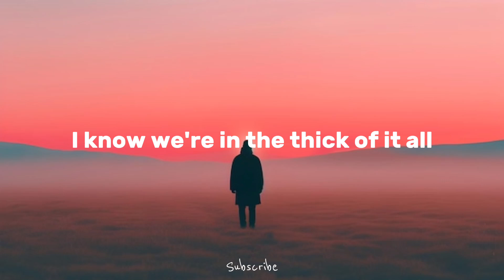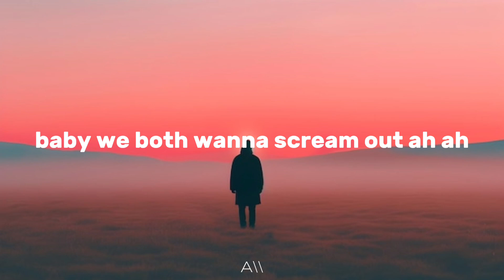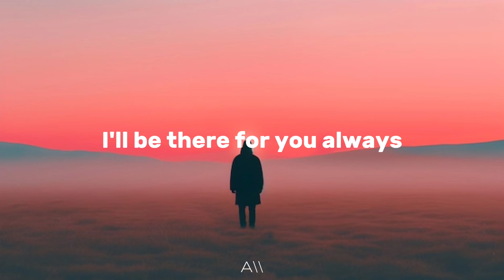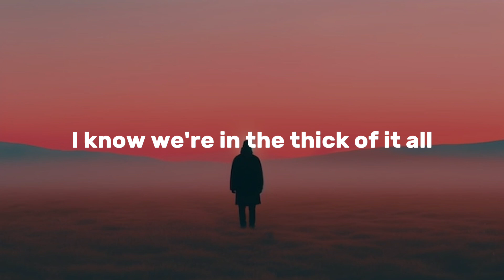Alan Walker, Joe Jonas & Julia Michaels - Thick Of It All (Lyrics)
A U R O R E A L

Alan Walker, Joe Jonas & Julia Michaels - Thick Of It All

▶Follow A U R O R E A L